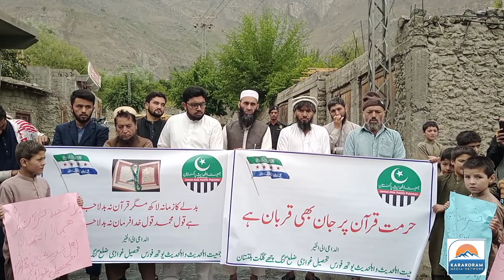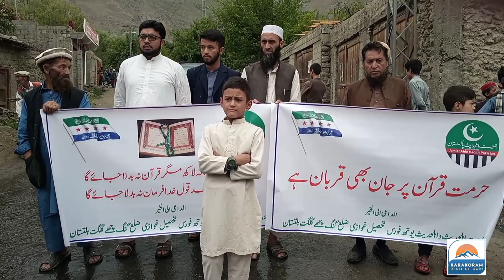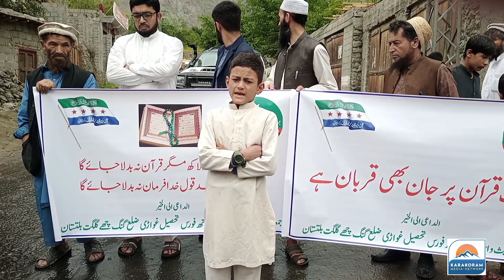گنگچھے:تحصل غواڑی میں بروز عید سویڈین میں ھونے والا دلخراش واقعہ کے خلاف احتجاجی ریلی نکالی گٸ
گنگچھے:
تحصل غواڑی میں بروز عید سویڈین میں  ھونے والا دلخراش واقعہ کے خلاف احتجاجی ریلی نکالی گٸ جسمیں علمإ طلبإ سرکردگان اور قران سے محبت کرنے والوں کی کثیر تعداد نے شرکت کی ریلی سے مولانا رستم علی نے ولولہ انگیز خطاب کیا اور حکومت سے مطالبہ کیا کہ سویڈین سفیر کو فوری ملک بدر کرکے ایک مسلم ملک ھونے کا مظاہرہ کریں۔